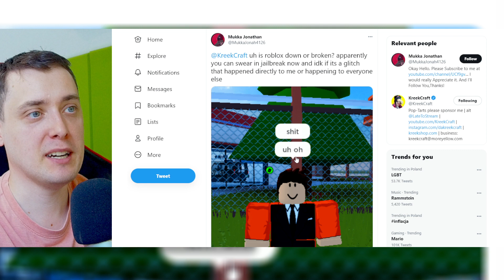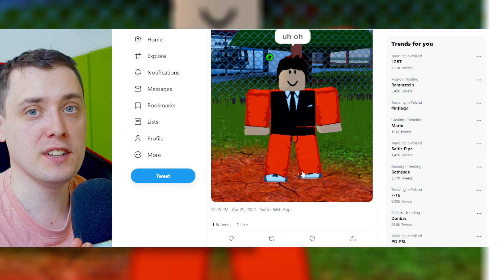🥺 ROBLOX ma AWARIĘ! Możesz PRZEKLINAĆ w GRACH!?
🥺 ROBLOX ma AWARIĘ! Możesz PRZEKLINAĆ w GRACH!? roblox petsimulatorx | KOD: BROTTV w sklepie FORTNIE albo EPIC STORE | MÓJ Discord | MOJA Grupa ROBLOX | WSZYSTKIE MOJE KANAŁY